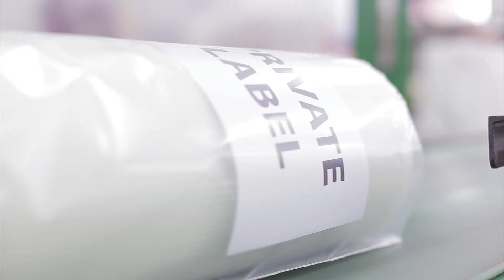2021.05.14. Griff and Bulls Odin Fiai - Varkocs U23 (4-1)